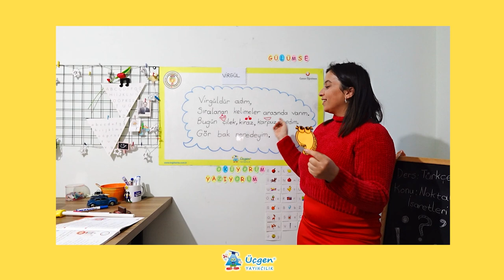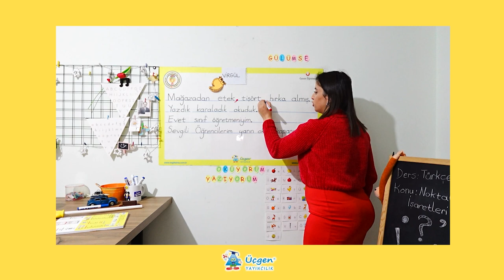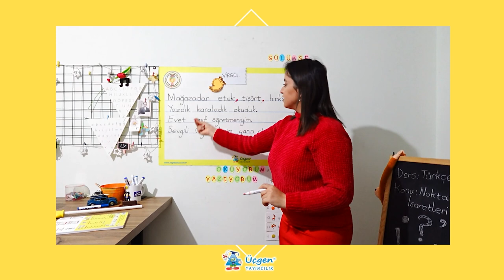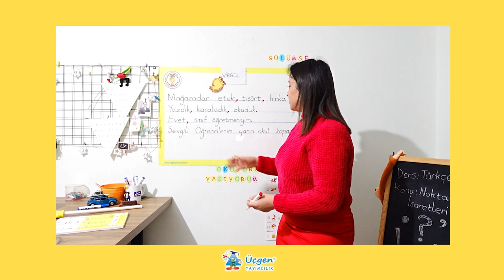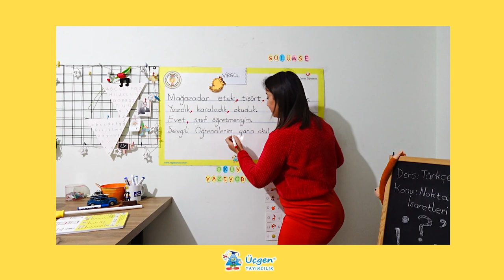1.Sınıf - Türkçe - Noktalama İşaretleri: Virgül - 28